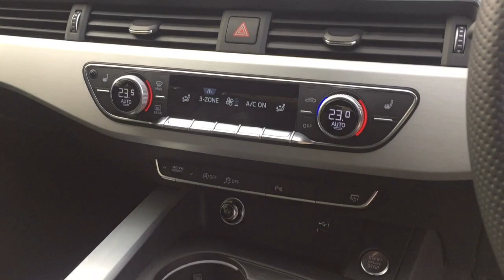AUDI A5 TFSI S LINE FOR SALE IN GLACIER WHITE METALLIC